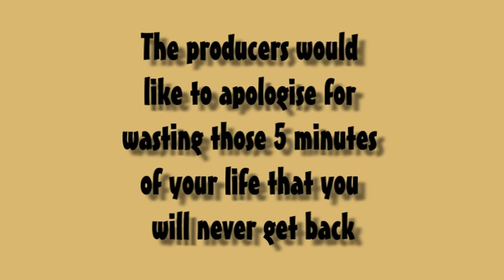Eastending Bears.mpg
Deep within the heart of the Mid France woodland, a rare breed of bear is spotted by the award winning wildlife documentary maker, Toledo Wheelie Squad.  This is a small glimpse into the world of Eastending Bears and their weird antics.  The documentary also dispels some of the myths that surround this vicious creature.